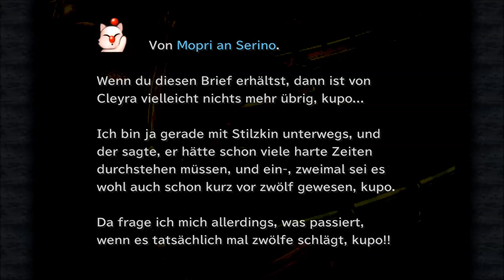Final Fantasy 9: # 038 - Cleyra existiert nicht mehr - Let´s Play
Sie hat es getan... Königin Brane hat es wirklich getan... Cleyra... durch eine Bestia von Lili. Brane hat Odin beschworen und hat damit den gesamten Baum und alles Leben darauf vernichtet. Nun besitzt sie 3 von 4 Schatzkristallen und wird immer größenwahnsinniger und Beatrix beginnt an ihrer Königin zu Zweifeln.

Jeden Samstag, ab 19:00 Uhr, auf Twitch:

Risen
gekauft auf Steam